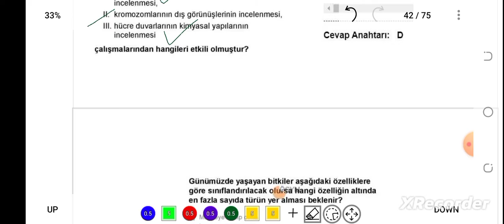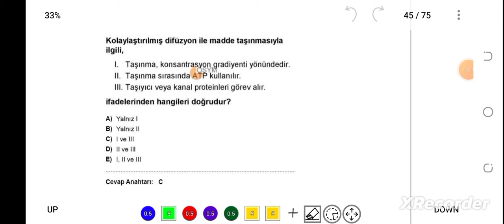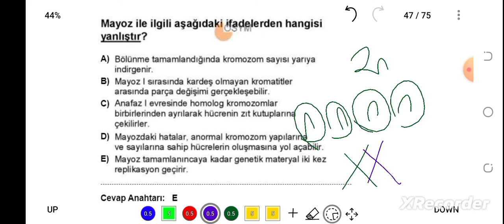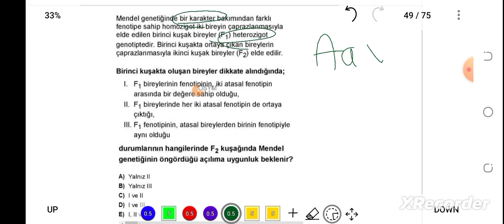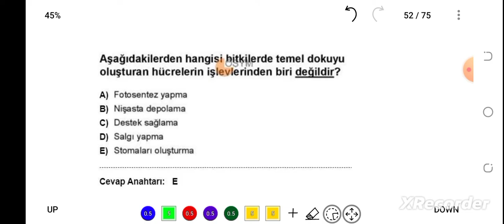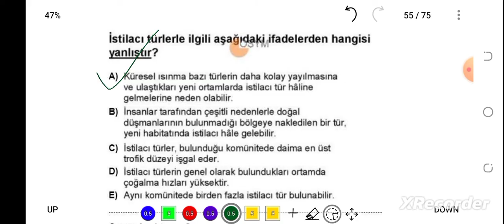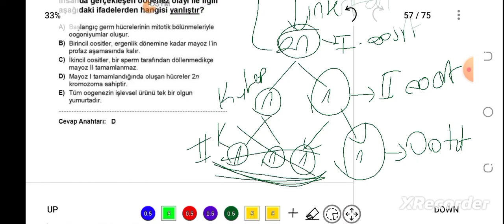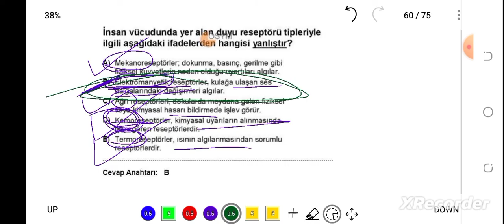2022 FEN ÖABT BİYOLOJİ ÇIKMIŞ SORULAR